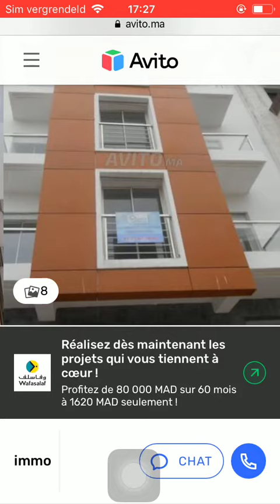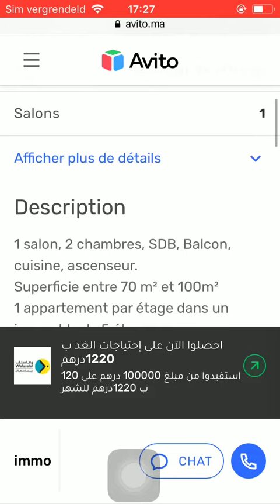House for sale Rabat #700, Huis te koop Rabat, Maison à vendre